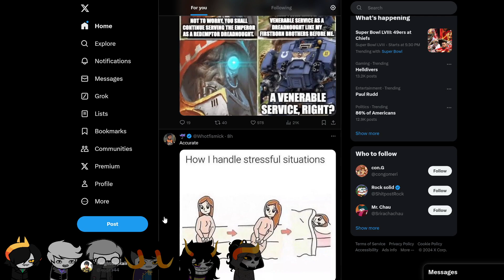Homestuck Sburb&Sgrub TTRPG Session (2/11/2024 pt1)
Very bad uh-oh